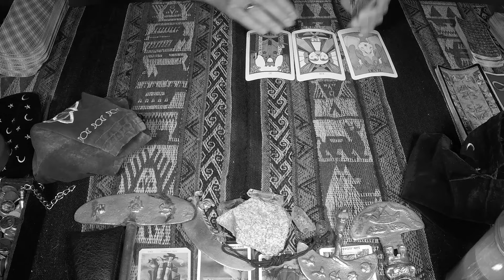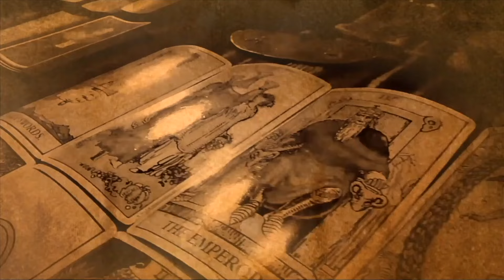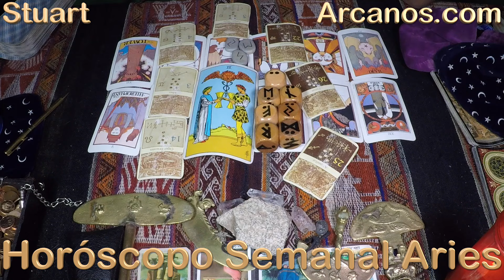♈️ARIES TAROT♈️ Cada vez más cerca 😲 ✨ARCANOS.COM✨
♈️ARIES♈️ Una gran alegría 🤩💰 Te valoran más de lo que crees 🤗🗄 ✨ARCANOS.COM✨

✨ARCANOS.COM✨ Un evento revelador 😲💖 No le impongas nada 💑❤️

ARIES - Video Podcast Horóscopo ARCANOS.COM 30 de junio al 6 de julio de 2024 - Semana 27